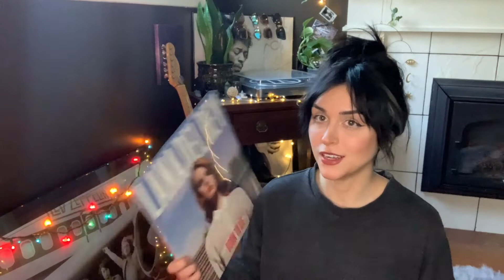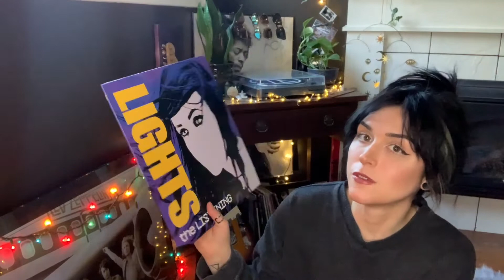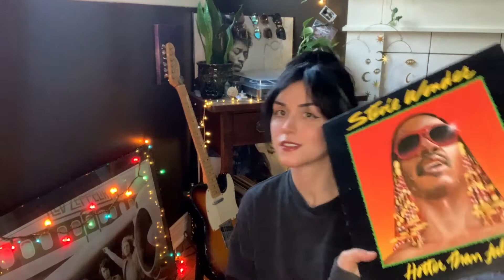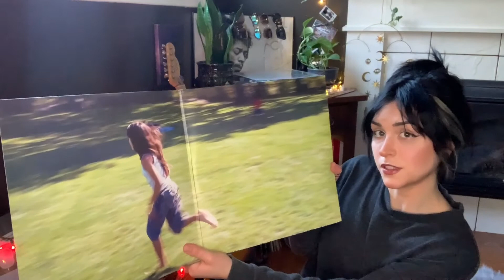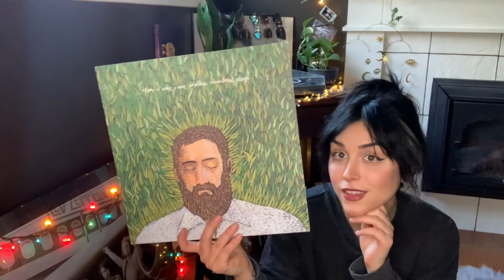*UPDATE* New Vinyl Record COLLECTION | Thrifts, Gifts & Finds | January 2022🖤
hey guys, finally got to uploading this video! Some vinyls i thrifted and some i got for this past christmas 2021! I didn't go into great detail... but its all good.